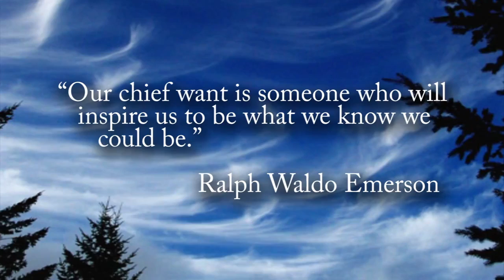Introduction by Cheryl Perrault - Wake Up and Smell the Poetry